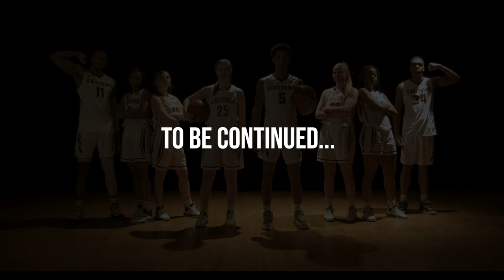KU Basketball Hype Reel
Earlier this spring semester, a group of my peers and myself shot and edited this hype reel for Kutztown Universities basketball teams.